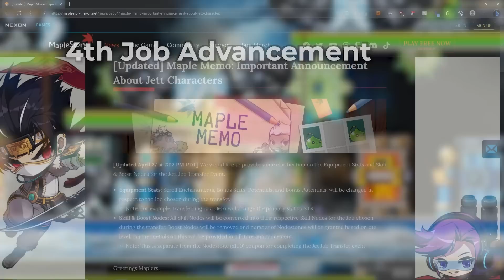Khali Guide and Skill Showcase | MapleStory Savior 2023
A guide and skill showcase for newest MapleStory class, Khali.

0:00 Intro
0:30 Link Skill
1:03 First Job Advancement
2:40 Second Job Advancement
4:29 Third Job Advancement
7:06 Fourth Job Advancement
9:43 Hyper Skills
10:38 Fifth Job Advancement
12:48 Trinodes